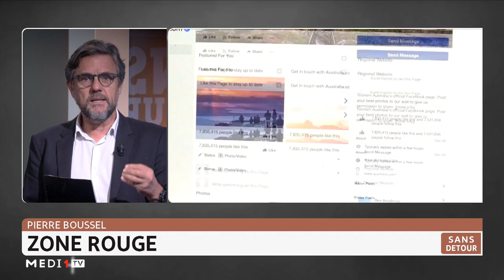Sans détour : Zone rouge